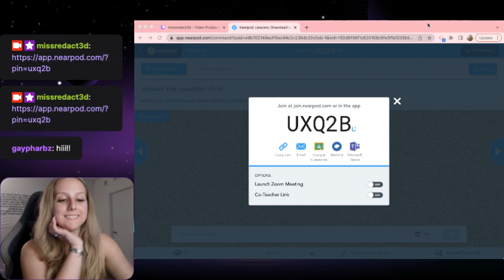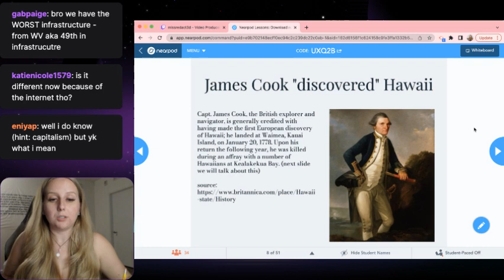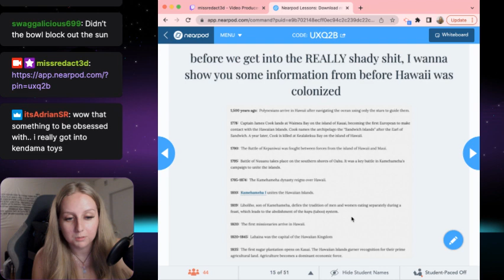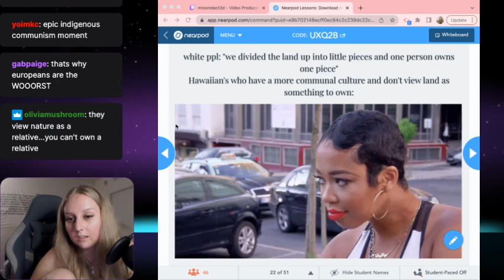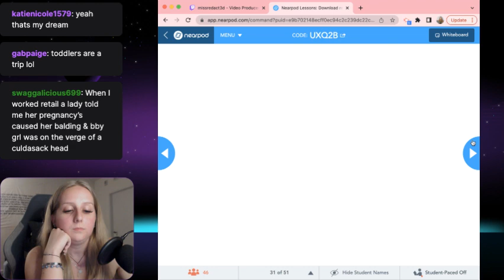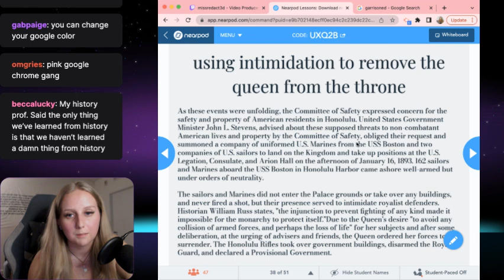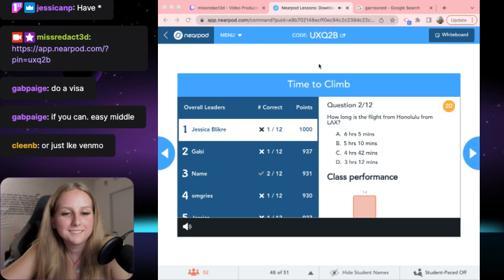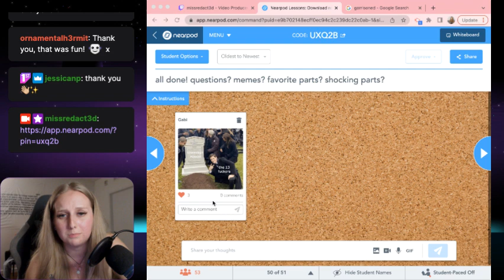History with Miss. Redacted: The United States stole Hawaii